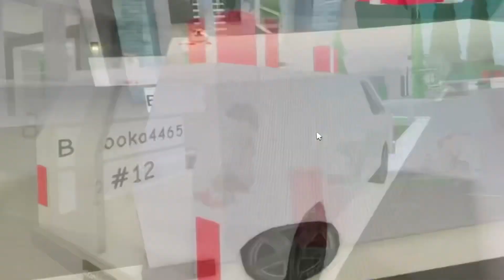Me and my best friend got kidnapped in Brookhaven